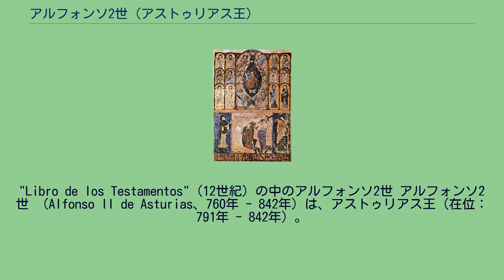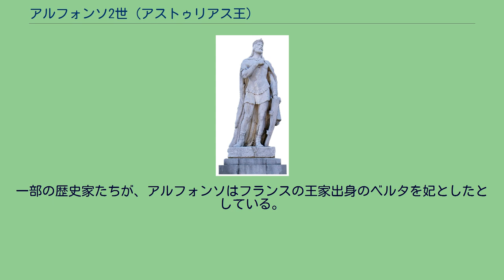アルフォンソ2世 (アストゥリアス王)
"Libro de los Testamentos"（12世紀）の中のアルフォンソ2世 アルフォンソ2世 （Alfonso II de Asturias、760年 - 842年）は、アストゥリアス王（在位：791年 - 842年）。
彼の治世は通算51年間を数え、その間に伝説上のサンティアゴの墓がサンティアゴ・デ・コンポステーラで発見されたとされる。
初代アストゥリアス王ペラーヨの曾孫にあたる。
フルエーラ1世と王妃ムニアの子としてオビエドで生まれた。
父の死後、アルフォンソはシロ王の妃で、叔母にあたるアドシンダの庇護を受けていたが、言い伝えではガリシアのサモス修道院で育ったとされる。
シロ王が死ぬと、アドシンダ王妃と宮廷の高級貴族らの支持を受けて王に選ばれたが、い反対派の後押しを受けた叔父のマウレガートに王座を奪われ、アラバの母方の親戚を頼って逃れた。
ブルビアの戦いでベルムード1世が敗戦すると即座に退位し、アルフォンソはアストゥリアスに帰還し、791年9月に即位した。
カール大帝と相互に交流があったことが知られる。
そこで何が行われたは不明だが、796年、797年、798年の3度、ガラエキアの代表団がフランク宮廷に送られた証拠があるからである。
彼は798年にコルドバの太守支配下のリスボンを荒らし、825年にはナロンとアンセオでイスラム教徒軍を破った。
この勝利のおかげで、ガリシア、レオン、カスティーリャで政治的再編が進んだ。
彼は自らの宮廷をオビエドに固定し、教会や宮殿を数箇所建てた。
彼の治世のオビエド城外にサントゥリャーノ教会が建てられている。
内政面に関しては、彼が貴族の一部によってアブラーニャ修道院への隠棲を強いられた、801年から808年の間は彼の治世の中でも深刻な状況にあった。
彼はテウダーノという貴族の助力で王位に返り咲き、以来王国の再編を重要な施策と位置付け、王権の強化のために西ゴート王国時代の遺産に関係づけることを始めた。
アルベルデンセ年代記を記した無名人物は、アルフォンソが「教会と宮殿の両方を、全てトレドのゴシック様式にして」オビエドを復興させたと記している。
セバスティアネンセ年代記では842年に、「52年間、質素で汚れなく、敬虔にして見事に王国を治め」アルフォンソが死んだことを記している。
伝説では、アルフォンソ王時代の814年に使徒サンティアゴの墓がコンポステーラで発見されたとされている。
死後、アルフォンソ2世はオビエド大聖堂王室霊廟に埋葬された。
一部の歴史家たちが、アルフォンソはフランスの王家出身のベルタを妃としたとしている。